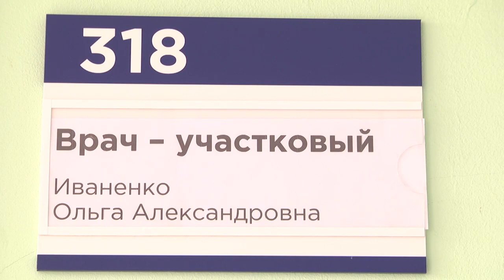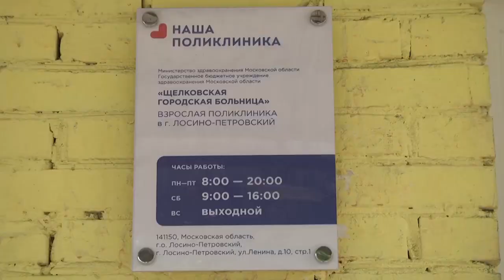Молодые специалисты устраиваются на работу в Щёлковскую больницу по программе «Земский доктор»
«Земский доктор» – так называется действующая в медучреждениях Московской области программа для привлечения медработников. Она помогла устроиться на работу в Щёлковскую горбольницу выпускнице Курского государственного медицинского университета.